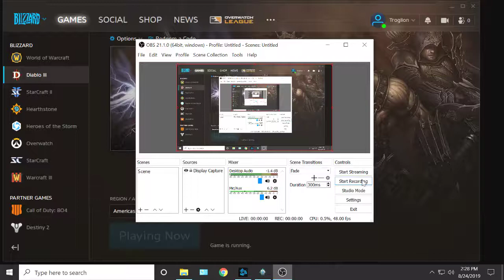Diablo 3, S18, WD -- 008 First Nephalem Rift...